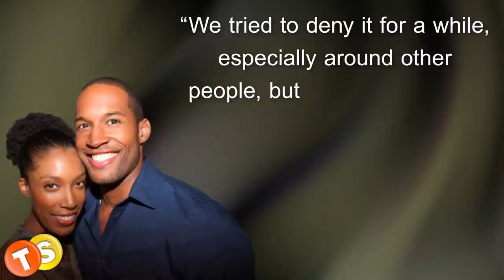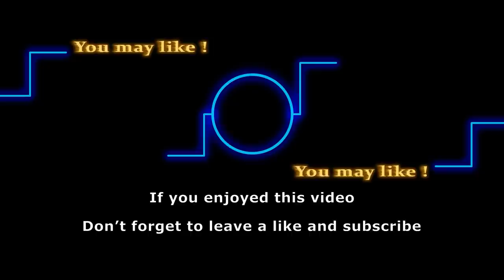Who is B&B star Lawrence St Victor (Carter Walton) married to in real life?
Who is Lawrence Saint Victor dating in real life? Well, the B&B actor is actually married and has a son with his wife Shay St Victor. Keep watching for more details.

Here are some of the shows that we love to follow:
General Hospital
Days of Our Lives
Gold Rush
Street Outlaws
Deadliest Catch